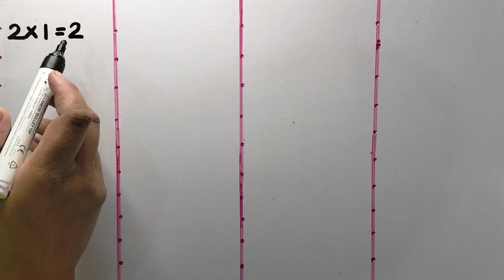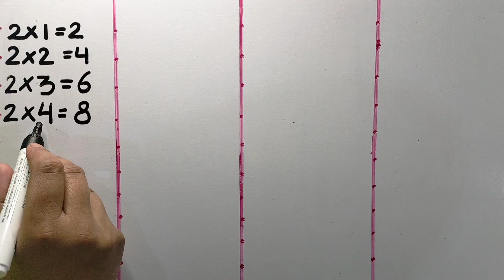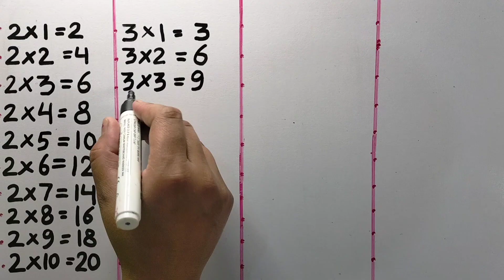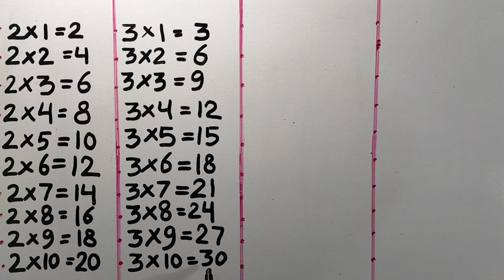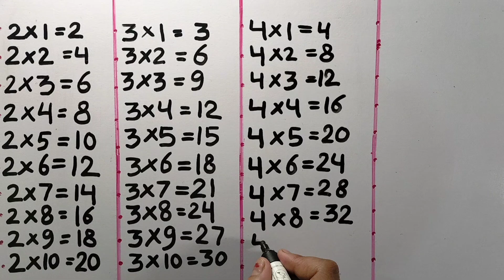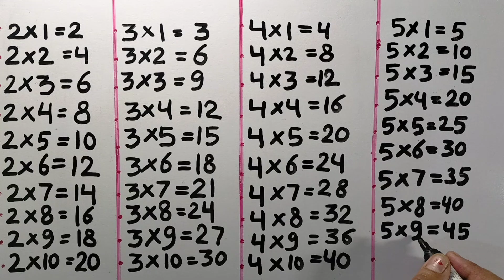Learn Table of 2 to 5 in English | Multiplication Table of 2 and 3 | Table of 4 | 123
Learn Table of 2 to 5 in English | Multiplication Table of 2 and 3 | Table of 2 | Table of 3 | 1234